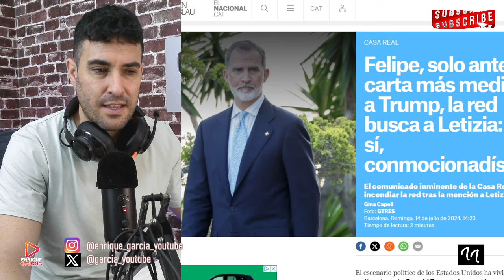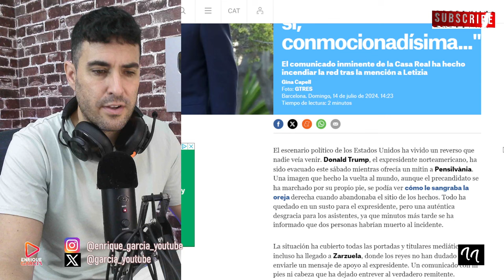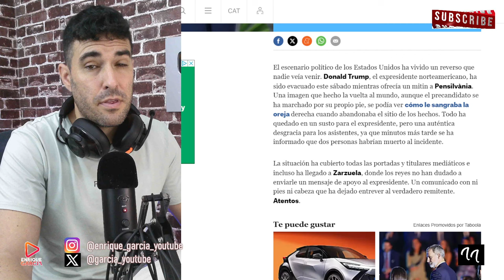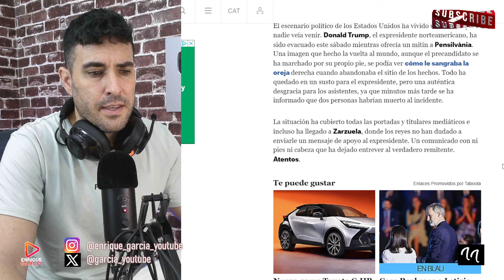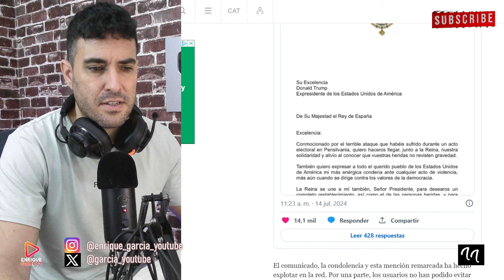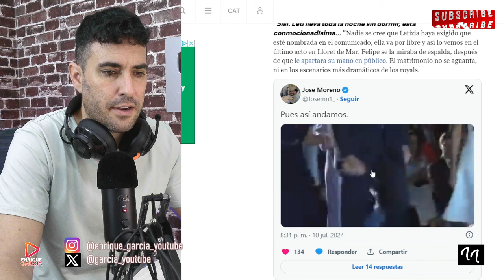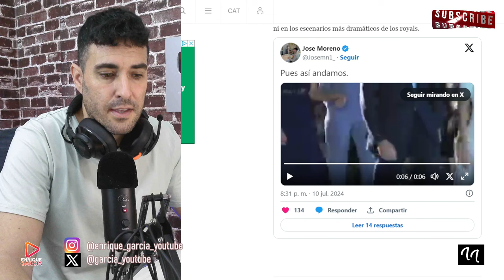SE MOFAN DE LA REINA LETIZIA, TRAS EL COMUNICADO DEL REY FELIPE A DONALD TRUMP